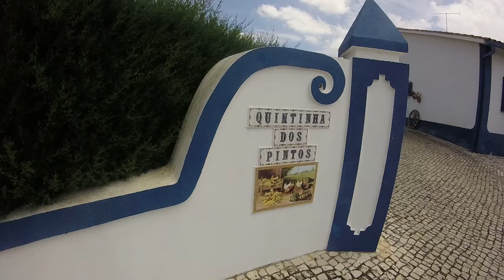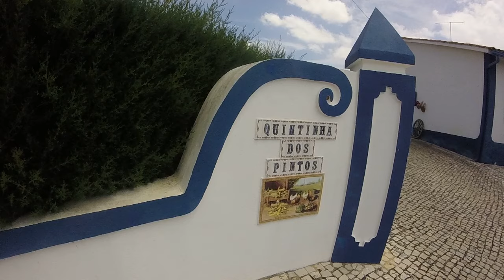Exploração da Rua das Mimosas - Exploration of Mimosas Street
PT - Terceiro video, gravado com uma GoPro Hero, em 720p 50fps.

EN - Third video, recorded whit a GoPro Hero, in 720p 50fps.